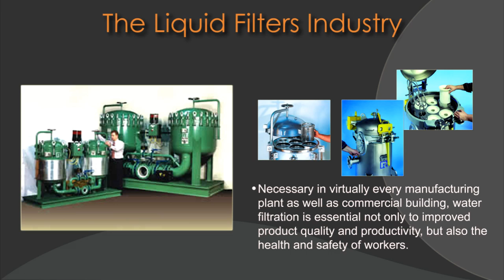Liquid Filter Manufacturers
This video is a short introduction to liquid filters and their industrial applications.